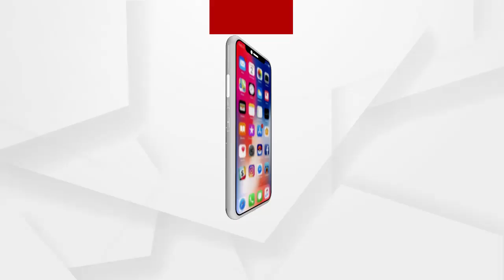Oxygen tanker sent from Anugul district to Hyderabad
ଦେଶରେ ଜାରି ରହିଛି କୋରୋନା ଦ୍ୱିତୀୟ ଲହର...ଅନୁଗୋଳ ଜିଲ୍ଲାରୁ ହାଇଦ୍ରାବାଦକୁ ପଠାଗଲା ଅକ୍ସିଜେନ ଟ୍ୟାଙ୍କର...